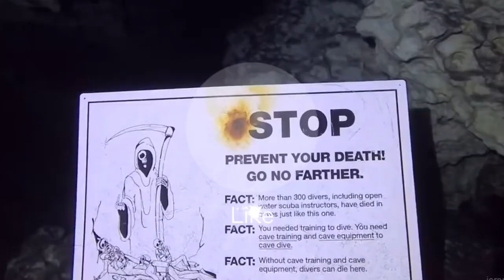The TERRIFYING and Mysterious Devil's Den Cave - Cave Diving Gone WRONG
Cave Diving, Cave Diving Gone Wrong, Cave Diving Disasters

Few caves on Earth are more fascinating than Devil's Den in Williston, Florida. Many photographers and videographers have described it as the most beautiful cave in the world. But it's not just the natural scenery that makes this cave mysterious and intriguing; it's also the fact that multiple people have died there, sometimes under mysterious circumstances. Let's explore this tragic story!

In 1990, Devil's Den, a newly purchased and renovated diving site, experienced its first reported fatality. Details of the incident are scarce, with only a few records, including an unpublished newspaper article, shedding light on the horrifying event. The incident occurred on Sunday, October 7, 1990 and involved three scuba divers identified only by their initials: CP, KK, and CM. While little is known about their identities beyond being diving enthusiasts, clues suggest that CP was the most experienced and the leader of the group. CP had previously visited the site just two weeks prior and was rescue certified, albeit only for Open Water and not for caves or caverns. In a curious detail, CP was the only diver who chose to bring an additional set of air tanks, which raises questions about the circumstances leading to the tragic outcome at Devil's Den.

📽️ Video’s about caving, cave exploring gone wrong and cave diving gone wrong.
🖊️ Written, voiced and produced by Dangerous Exploring Stories
✔️ Uploading different times a week